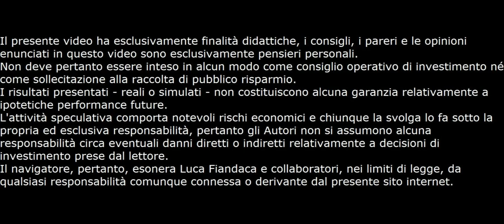Analisi Preliminare Bilancio Macy's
Ecco a richiesta l' Analisi Preliminare del bilancio di Macy's. Se vuoi il mio indicatore clicca qui